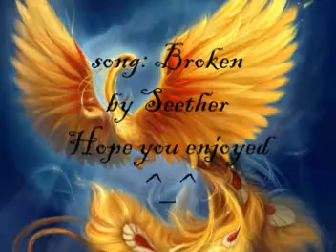ItaSasu: Broken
WARNING: YAOI INCEST! You dont like you better click the little back button arrow thingy. OK. I love this couple althought they r related eecause they just flow so beautifully. They're both so tortured, so screwed up and i just love them. If they weren't related they would be absolutely perfect.

The pics belong to their corresponding artist, and or creator/ The characters belong to Masashi Kushimoto. the music belongs too its artist. The song is Broken by Seetherf ft. amy lee. Enjoy